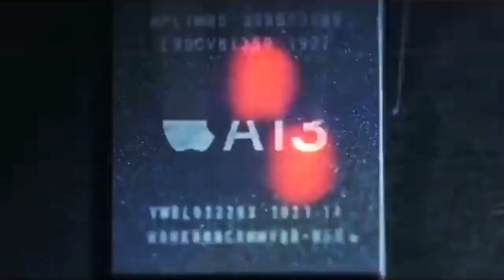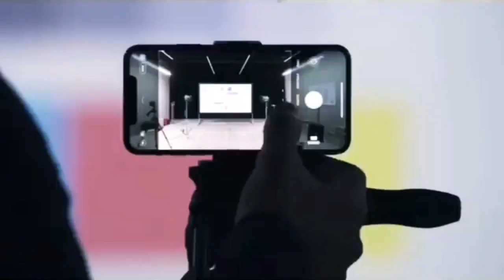Introducing iPhone 11 Pro - Ad Philippines